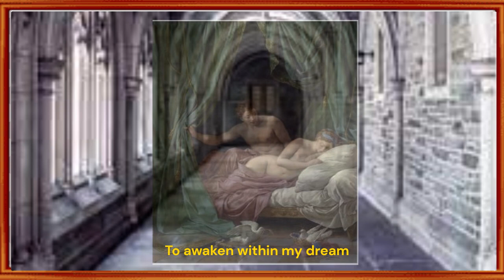To Awaken Within My Dream - Immersive Classical, Jazz, and Blues Composition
To Awaken Within My Dream, I prayed, and had awakened still within the desire of my dream, to discover her just next to me. I touched her soft hair, and lost myself infinitely in time as I gazed into her eyes. My dimension, my time and being, she the volition of the deepest parts of me. I prayed to please let me not awaken yet so that I may be with she.

Amidst the realms of dreams and desires, I found myself in a state of ethereal wonder. As my eyes fluttered open, I realized I had traversed the landscapes of slumber yet remained ensnared in the enchantment of my dream.

Beside me lay a vision of breathtaking beauty—her presence a celestial symphony that transcended the boundaries of my reverie. I reached out tentatively, my fingers gently grazing the soft tendrils of her hair. Each strand seemed to whisper secrets of eternity, captivating my senses as I was drawn into the allure of her essence.

Lost within the depth of her gaze, time seemed to stand still, encapsulating a moment that felt both eternal and fleeting. In her eyes, I saw an enigmatic world—a reflection of my deepest desires and aspirations, a union of souls that surpassed the confines of reality.

With every breath, I prayed to linger within this dreamlike realm, yearning to prolong the enchantment of being by her side. She embodied the very essence of my existence, an embodiment of the most profound aspects of my being.

In that suspended moment, I pleaded with the universe to grant the solace of remaining within this dream, to revel in the beauty of her presence, and to immerse myself in the infinite depths of a connection.

As my heart echoed silent pleas to the cosmos, as I had hoped against hope to dwell in this euphoric reverie a little longer, cherishing the rapture of being intertwined with her, their souls harmonizing in a dance of serenity and longing.

Immersive Classical, Jazz, and Blues Composition
Smooth Jazz Oasis: Relaxing Piano Melodies for Tranquil Moments ! - Take a voyage to your dreams let the breathtakingly beautiful smooth jazz piano masterpieces be your guide into your collective unconscious space.

Smooth Jazz Piano Music for Relaxation. Smooth Jazz Piano Music for Study.  Smooth Jazz Piano Music for Deep Focus. Breathtakingly Beautiful  Smooth Jazz Piano Music for Deep Focus, Study, Relaxation and Sleep -  live Fusion of Beautiful Blues, Smooth Jazz , and calming classical music for Deep Focus, Study, Relaxation and sleep

Discover Orion, the composer with an insatiable passion for creating a harmonious fusion that transcends genre boundaries.

Fusion is not just in his music; it's in his stories that go with each. Stories are interwoven with the broader human experience of myth and fantasy.

After each piano session, to gaze upward in gratitude,  in acknowledging the inspiration that manifests itself in the form of music, then Images materialize, weaving a story, and then the music comes to life.

Offered is a Three Dimensional experience of Music, Art and Story in a fusion of Classical, Blues and Jazz. Its one reason why its magical. But then its relaxing, inspirational, spiritual, passionate and full of love too .

Orion's jazz represents the spontaneity of life. Orion's blues conveys the resilience in adversity, and Orion's  classical elements speak to the enduring beauty found in every moment of time and space.